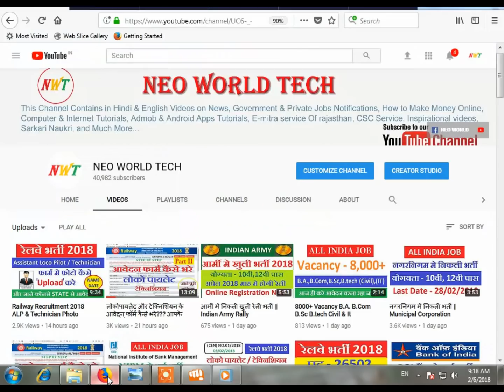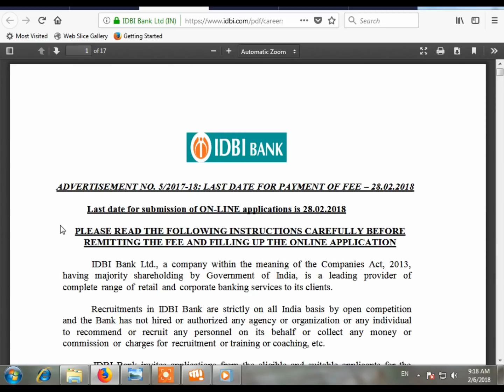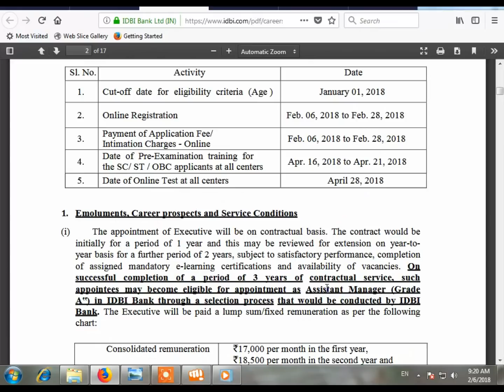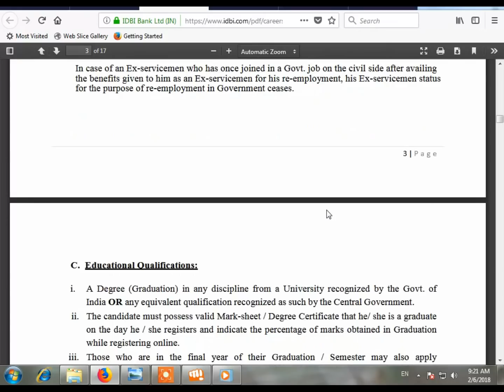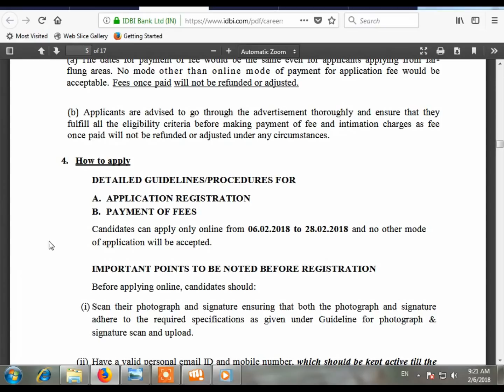idbi bank recruitment 2018 Notification Apply Now Online || Bank Jobs